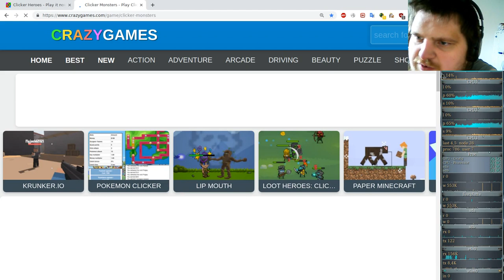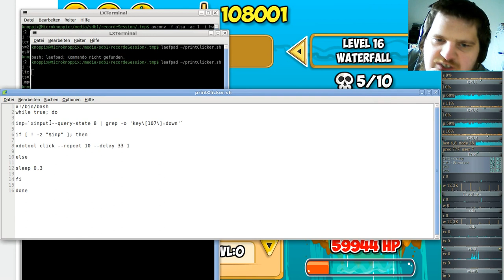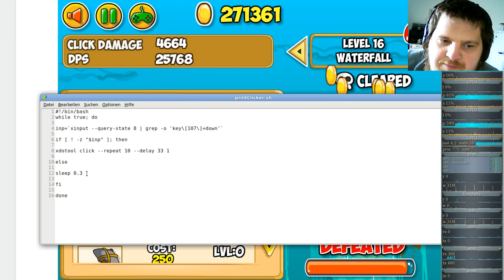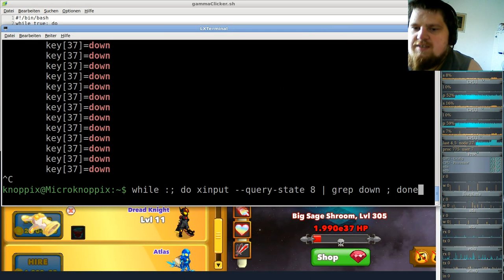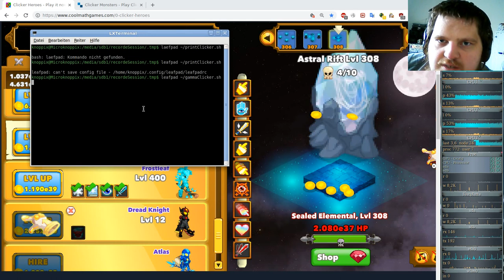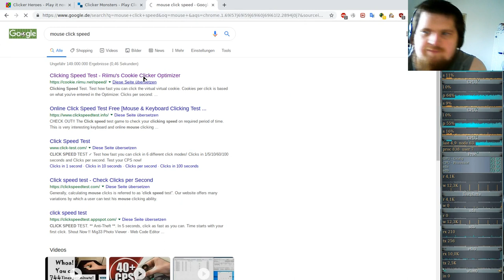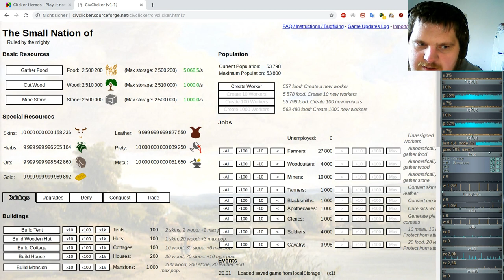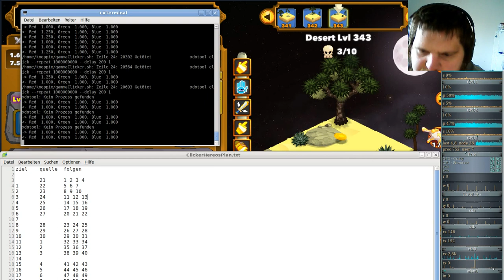Ferien Special: Clicker Heroes ( Clicker/Idle-Game ) #52